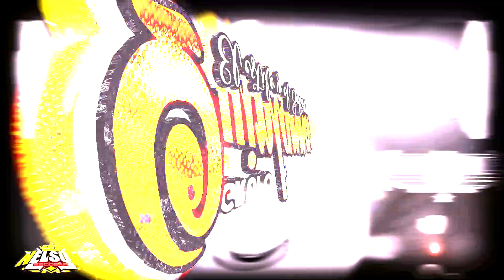DEJAME AMARTE - GRUPO QUINTANNA LIMPIA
Aqui Les Dejo Lo Nuevo Del Grupo "Quintanna" Con El Tema Que Se Titula "Solo Dejame Amarte" Éxito Y Estreno 2023 Lo Nuevo De La Música Cumbia/Sonidera...

Dejame Amarte
Lo Nuevo De Grupo Quintanna 2023
Cumbias Nuevas 2023
Genero - Musica Cumbia Musica Sonidera 2023

Descarga Cumbias Sonideras GRATIS↓↓
Solo Da Click Aqui ↓↓↓↓